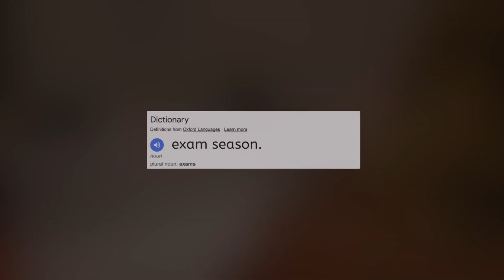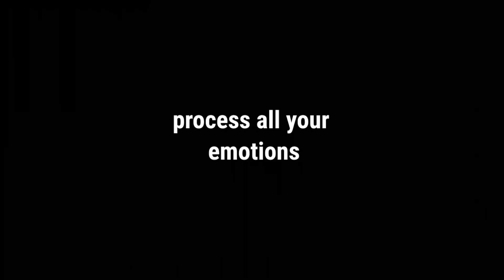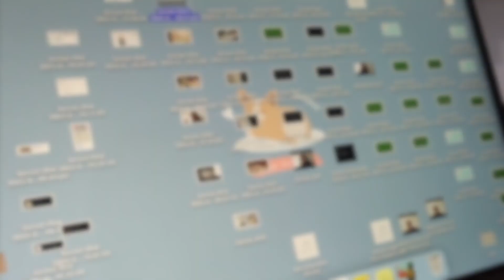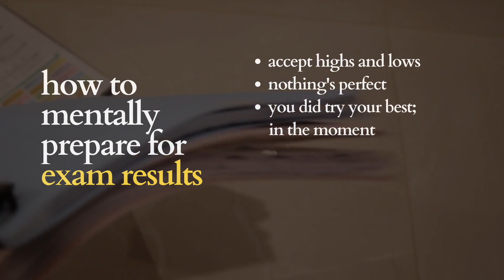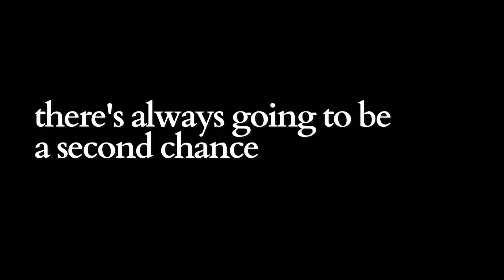how to RESET your life after exams | post exam reset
Post exam glowup or reset! Stay till the end for advice on how to handle exam results :)
This video was filmed a few months ago, but hopefully it can help guide students who will undergo this intense school season later this year.

Steps:
Rest
Reflect
Socialise
Clean
Self care (glow up)
Preparing for results

“everything will fall into place. trust the process“
- Sharie ☻

Subcount:  2.1K ♡